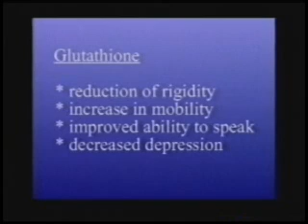Glutathione Therapy for Parkinson's Part 2 from David Perlmutter, MD FACN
Parkinson"s patients before and after receiving glutathione injections.